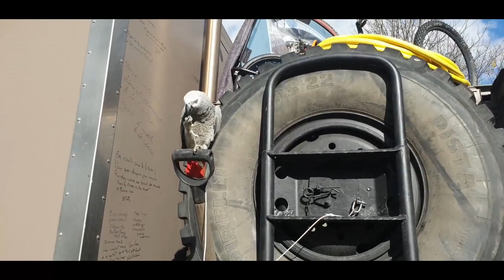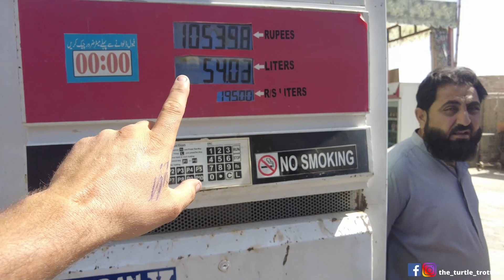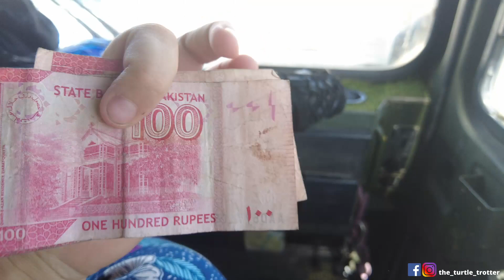S3e58 UNE JOURNÉE EN ENFER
Notre escorte touche à sa fin. Nous atteignons enfin la ville de Quetta !
Mais nous apprenons très vite que l'escorte ne s'arrêtera pas la et nos nerfs seront mis à rude épreuve pendant ce convoi qui durera encore plusieurs jours !

 Merci pour votre soutien et pour le partage dans votre entourage !

▶️ Intro @ 00:00
▶️ Générique @ 00:18
▶️ On quitte Quetta @ 00:59
▶️ Un habitant nous dépanne @ 11:27
▶️ L'escorte continue @ 13:12
▶️ Mauvaise surprise @ 27:02
▶️ On retrouve des voyageurs @ 33:48
▶️ Dans le prochain épisode @ 41:09
▶️ OUTRO @ 41:47
▶️ Générique de fin @ 42:26

Rester c'est vivre, voyager c'est exister ! Nous avons une petite maison, mais notre jardin est grand comme le monde ! Didine et Nico